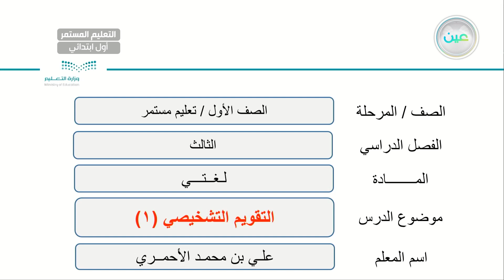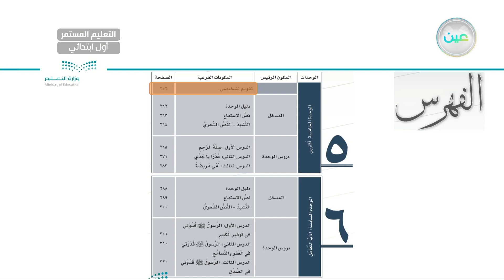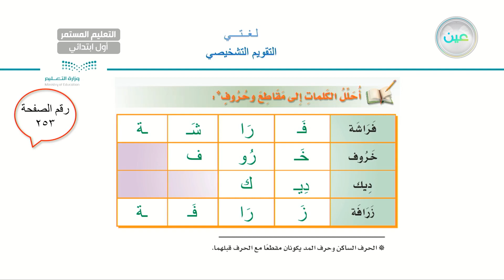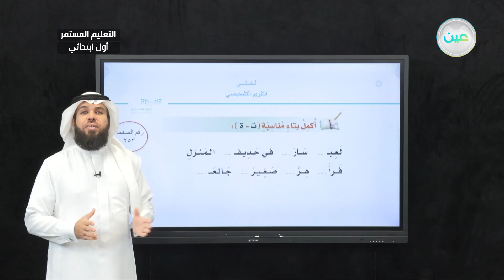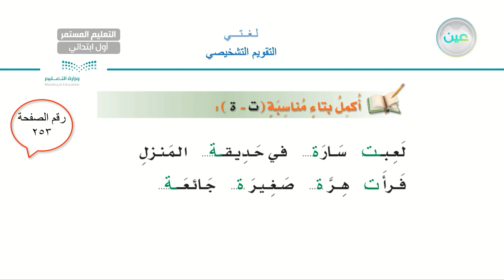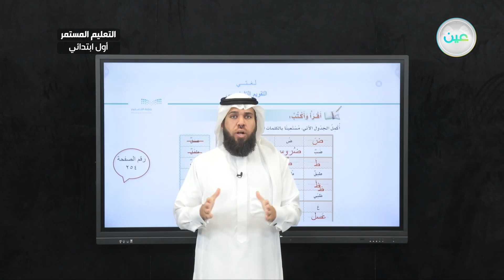التقويم التشخيصي 1 - لغتي - الصف الأول الابتدائي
الحصة الثانية - الأحد - الأسبوع الأول - الصف الأول الابتدائي التعليم المستمر